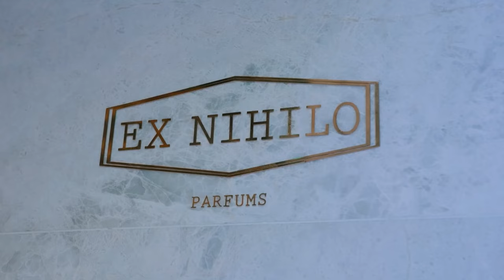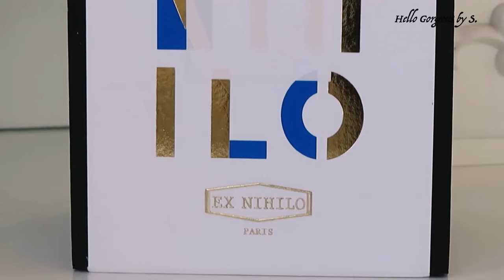Xác Nhận Đấm Nhau Với Le Labo Santal 33: Review Ex Nihilo - Santal Calling | Kiên Fragrance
Với phân khúc cao cấp, mình tin rằng các bạn có rất nhiều lựa chọn. Nếu như bạn có dịp hãy thử qua Ex Nihilo, mình tin rằng với sự chỉn chu từ ngoại hình đến sự nịnh nọt mùi hương thì chắc chắn khó làm bạn lắc đầu để chê.
Nếu đã thử qua, hãy chia sẻ phía dưới nha.